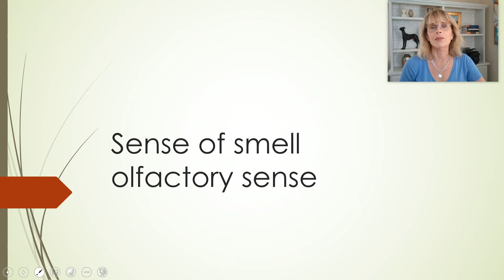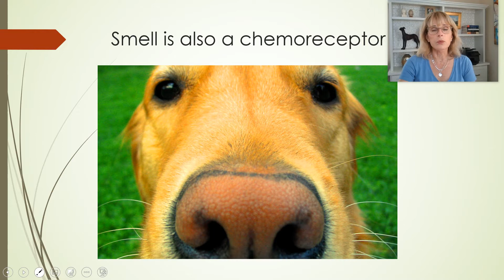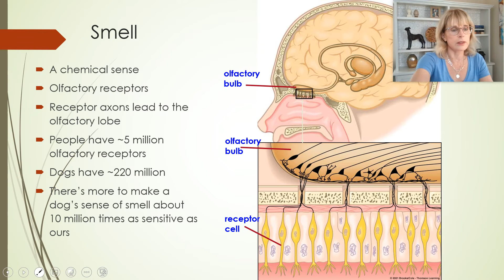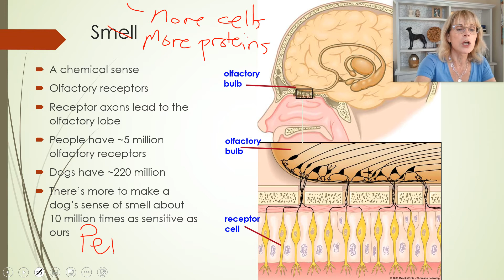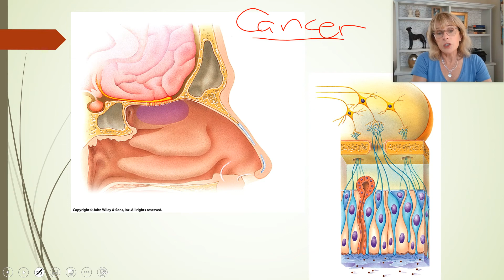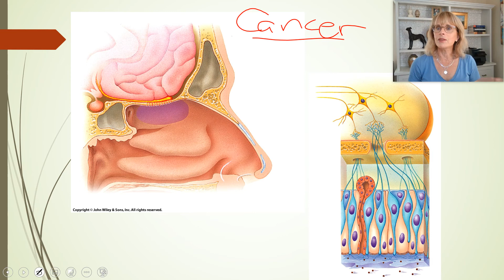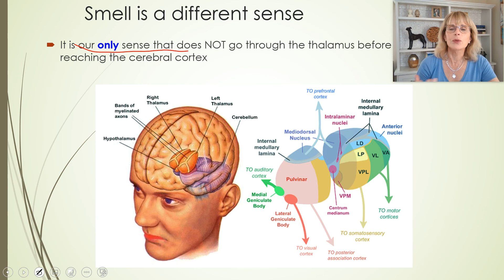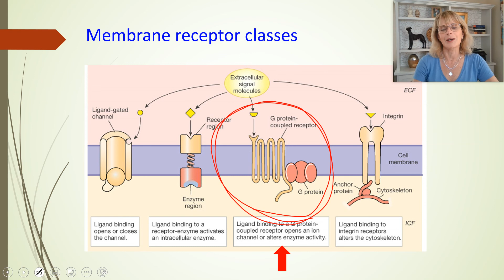Sensory physiology - Part 6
Introductory physiology, sensory physiology, sensory receptor cells, chemoreceptor cells, taste and smell, olfaction, cribriform plate, thalamus, perception versus sensation